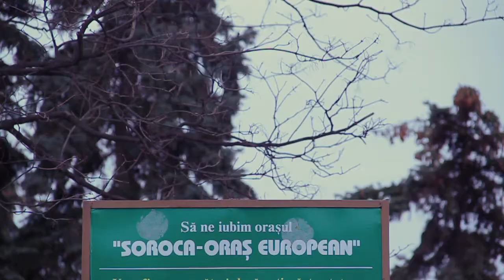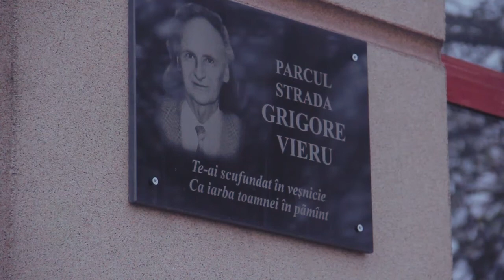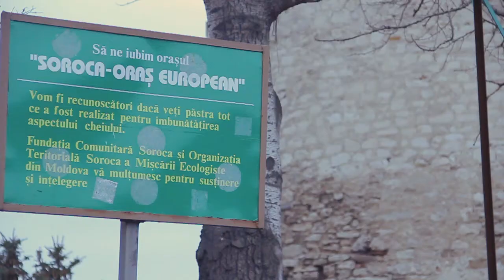Stiripozitive.eu | I Love Soroca